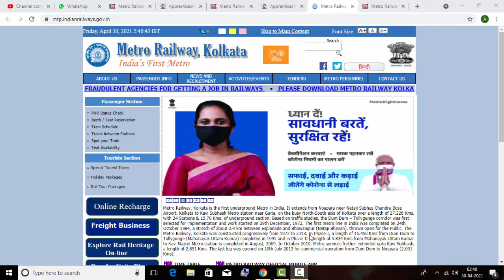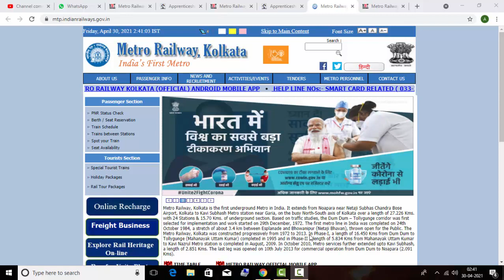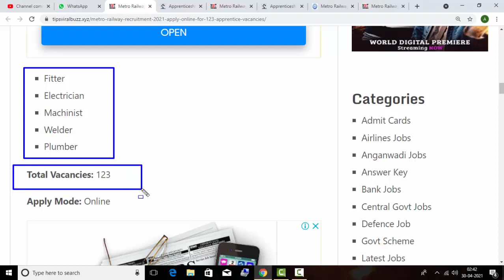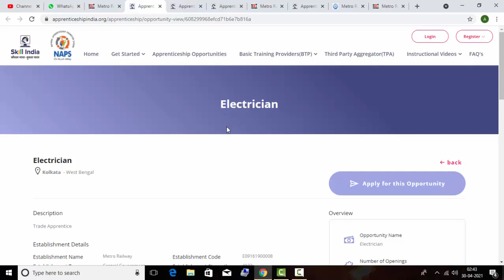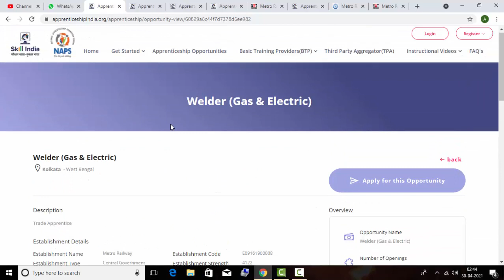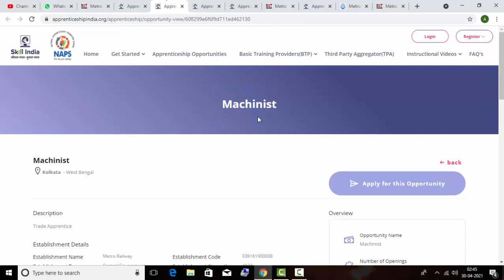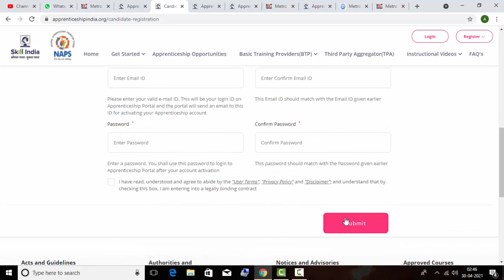কলকাতা মেট্রোতে এইট পাশে বিনামূল্যে ট্রেনিং করে চাকরী অনলাইনে আবেদন করুন সবাই যে কোনো জেলা থেকে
কলকাতা মেট্রোতে এইট পাশে বিনামূল্যে ট্রেনিং করে চাকরী অনলাইনে আবেদন করুন সবাই‎@Job Career Bangla

আপনারা যদি সরকারী ও বেসরকারী চাকরী খুঁজছেন কিন্তুু সঠিক খবর পাচ্ছেন না বা বিভিন্ন চাকরীর পরীক্ষার জন্য প্রস্তুতি নিচ্ছেন তাহলে আমাদের এই Job Career Bangla চ্যানেল টিকে সাবস্ক্রাইব করে রাখুন কারণ আমরাই প্রতিদিন নতুন নতুন চাকরীর খবর নিয়ে চলে আসবো আর দেরি না করে চ্যানেল টিকে সাবস্ক্রাইব করে দিন

🔰🔰🔰🔰🔰🔰🔰🔰🔰🔰🔰🔰🔰🔰4

🔥ভারতীয় রেলে মাধ্যমিক পাশে বিনামূল্যে ট্রেনিং করে চাকরীর সুযোগ 1 বছরের ট্রেনিং এর সুযোগ শূন্যপদ ১০৯১👇👇👇👇👇

🔥রাজ্যে Reliance Jio কোম্পানিতে আপনার জেলায় কর্মী নিয়োগ HS ও Graduate পাশে বিনামূল্যে আবেদন করুন

🔥রাজ্যে আবার ভারতীয় সেনাবাহিনীতে চাকরির বিজ্ঞপ্তি এইট,মাধ্যমিক,HS পাশে বিনামূল্যে অনলাইনে আবেদন করুন

🔥পুজোর আগে 3000 ক্লার্ক নিয়োগ।অনলাইনে আবেদন চলছে ছেলে মেয়ে সবাই আবেদন করুন।আর জেনে নিন আবেদন পদ্ধতি👇👇👇

🔥রাজ্য পোষ্ট অফিসে উচ্চ মাধ্যমিক পাশে 5162 টি শূন্যপদে কর্মী নিয়োগ চলছে। অনলাইনে আবেদন করুন সবাই 👇👇👇👇

🔥রাজ্যে বিনামূল্যে ট্রেনিং নিয়ে চাকরী উচ্চ মাধ্যমিক পাশে বিনামূল্যে আবেদন করুন সবাই আর পান চাকরী

🔥রাজ্যে আনন্দ ধারা প্রকল্পে বিডিও অফিসে কর্মী নিয়োগ চলছে বিনামূল্যে আবেদন করুন জেনে নিন সঠিক তথ্য👇👇👇👇👇

🔥কেন্দ্রে BECIL এ 80টি পদে একসঙ্গে নিয়োগ যোগ্যতা এইট পাশ শুধু ইন্টারভিউ দিয়ে চাকরী দেখুন আবেদন Website Link 👇👇👇👇👇👇